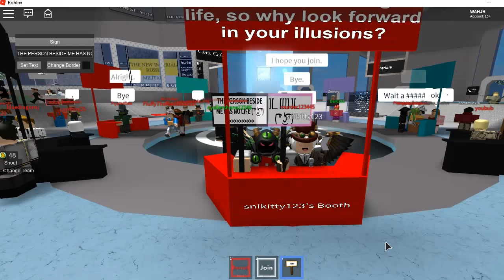Trolling around in Group Recruiting Plaza *PRANK GONE WRONG*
My Discord WAHJH#2588